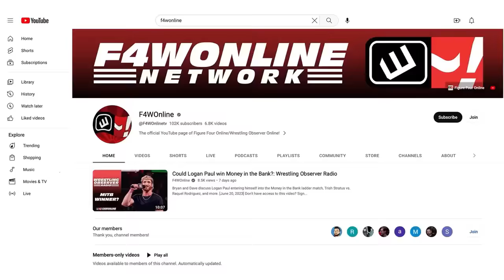Chris Jericho & Sammy Guevara, friends again | Wrestling Observer Radio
Dave Meltzer and Bryan Alvarez recap a few segments from AEW Dynamite, including Chris Jericho & Sammy Guevara making up, the Blue League Continental Classic final, and more.